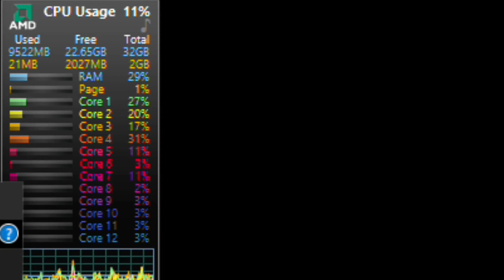Call of Duty : Modern Keks (Highlights)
New System Specs:

Noctua NH-D15S
MSI B350 PC MATE
G.Skill Ripjaws V 32GB DDR4 F4-3200C16S-16GVK @3333Mhz
MSI Vega 56 Air Boost Overclocked - V64 Bios
Seasonic FOCUS Plus 550 Gold SSR-550FX
CoolerMaster HAF XB Evo
Samsung 850 EVO 500GB
PATRIOT BURST 480GB
x2 Seagate Barracuda ST3000DM001 3TB

Dell S2719DGF
Logitech G502
CoolerMaster Suppressor